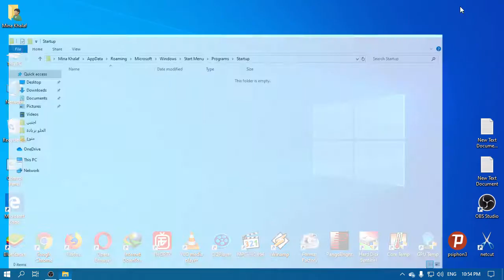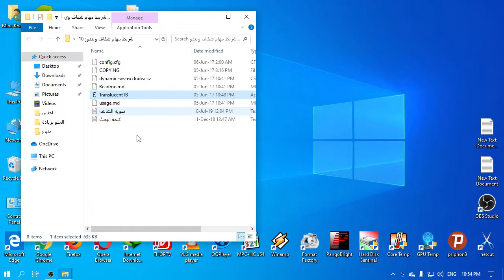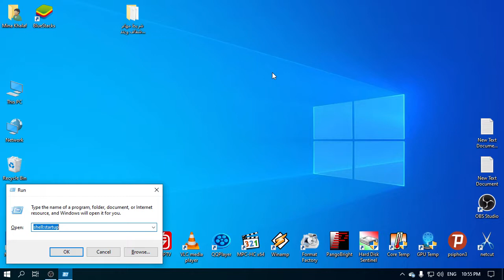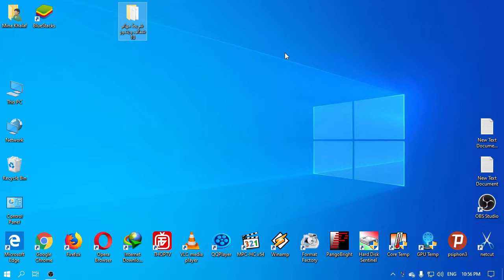كيف تجعل شريط المهام شفاف فى ويندوز 10 روعه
اجعل شريط المهام شفاف فى ويندوز 10 بهذه الطريقه البسيطه
رابط التحميل